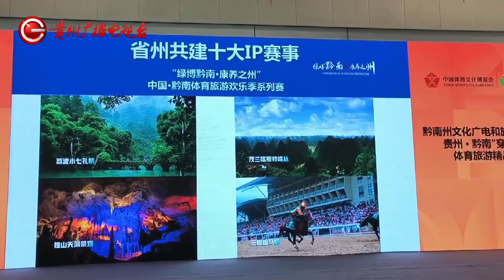贵州唯一！“穿越贵南之旅”入选十佳体育旅游精品线路，赶紧来打卡！